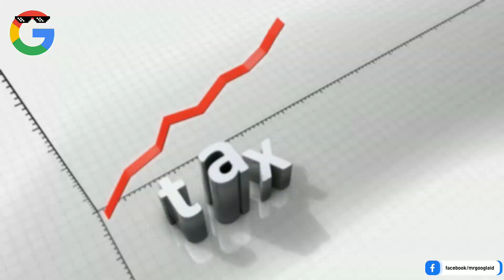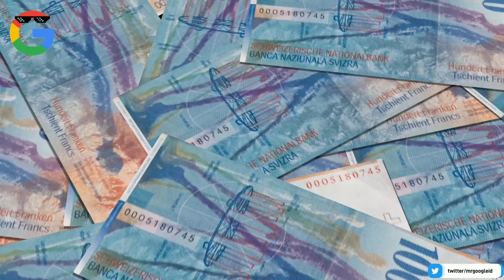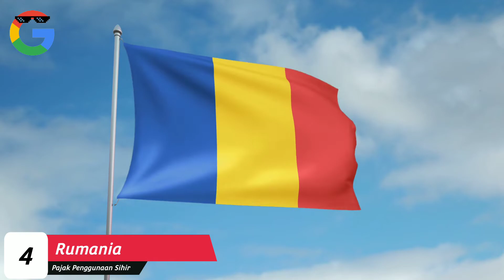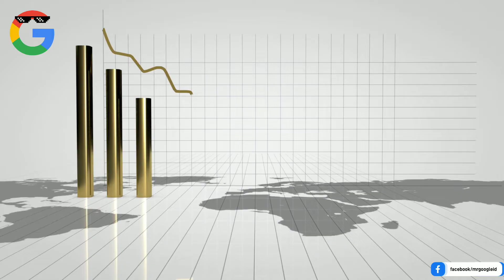Negara Yang Bener-bener Aneh‼️ Mau Beribadah Pun Harus Di Kenai Pajak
Pajak merupakan salah satu sumber pendapatan utama suatu negara. Pajak, biasanya dipungut setahun sekali, sering digunakan sebagai anggaran untuk menjalankan pemerintahan. Sebagai orang Indonesia, sebenarnya kita cukup beruntung karena pajak negara yang dipungut masih cukup normal. Sementara di beberapa negara lain, ada negara yang memberlakukan pajak aneh dan bahkan tidak masuk akal pada warganya. Kira-kira Negara apa sih Yang Memiliki Pajak yang Aneh kepada warganya? Penasaran kan? Yuk, Kita Gas! Berikut 5 Negara, Dengan Pajak Paling Aneh di dunia.

About Channel :
Mr Google Id menyajikan informasi berupa kumpulan kejadian dan fakta di balik peristiwa tren dan viral, unik dan aneh di dunia. Konten ini adalah konten yang memiliki komentar orisinal dan sarat nilai pendidikan. Video kompilasi ini telah melewati berbagai riset dan pengolahan data berupa foto, video dan berita dari berbagai sumber yang dikemas dengan cara hitung mundur dan atau acak.